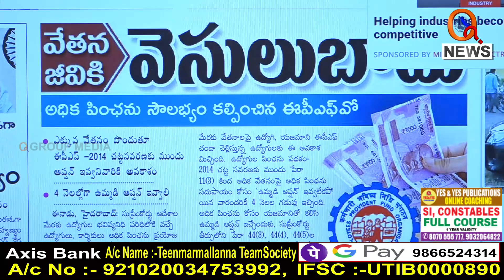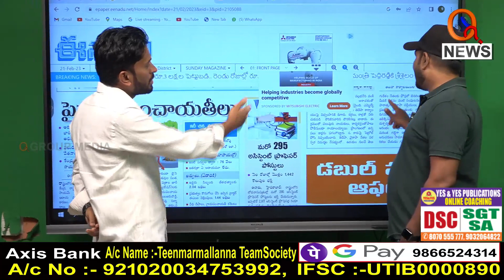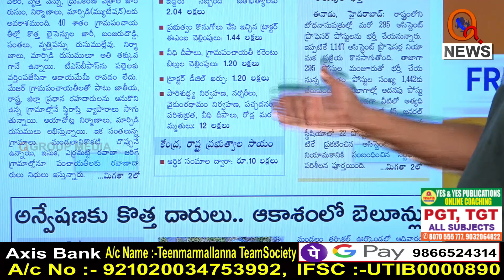Morning News Updates :Eenadu Highlights 21-02-2023 | TeenmarMallanna I Shanarthi Telangana e-paper